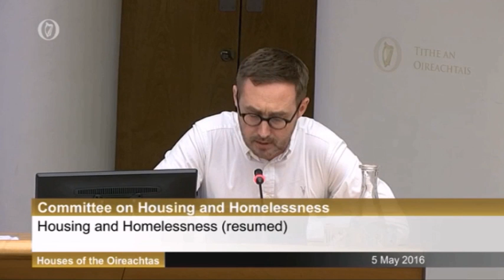Discussions With The Banking and Payments Federation Ireland Part 3